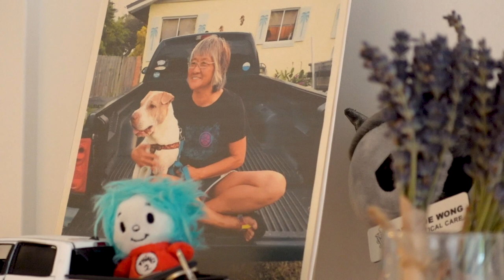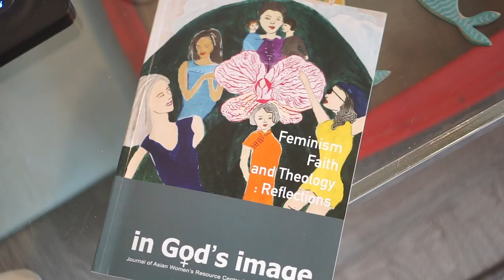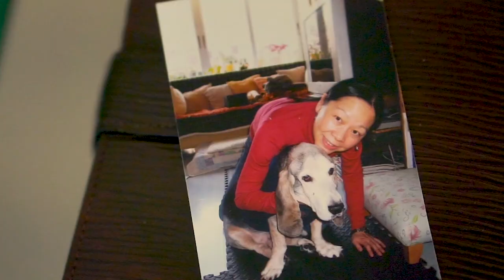Pearl Wong: Creating Queer Utopias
Pearl rethinks the traditional institution of the church, in this inspiring, true story of coming out and coming of age.

The TROUBLEMAKERS 6.0 film program gathered a fresh team of aspiring young filmmakers and experienced troublemakers to work together through an eight-session filmmaking program that captured local queer and trans histories. We are in awe of the films they created.